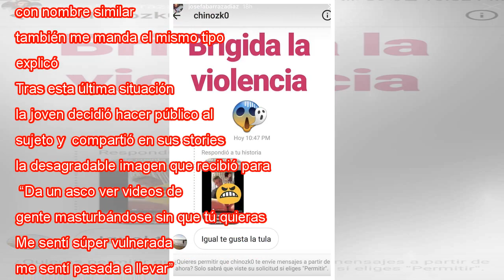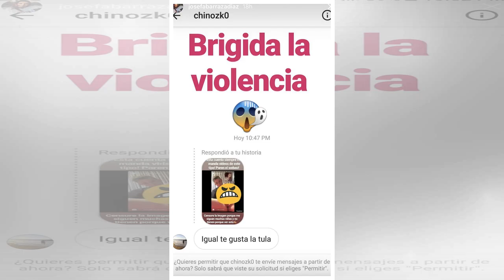Josefa Barraza denunció al usuario que le mostró sus partes privadas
Josefa Barraza, a través de su cuenta de Instagram, denunció a un usuario que descaradamente le envió una foto de sus partes íntimas. Pero este episodio no sería algo al azar, pues según reveló la estudiante de periodismo al sitio El Desconcierto est...